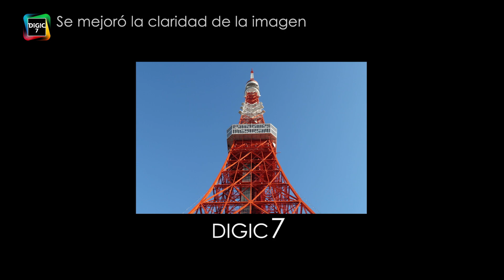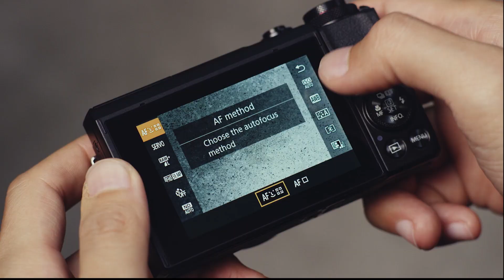PowerShot G7X MKII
La PowerShot G7x Mark II es una excelente opción para los que buscan un equipo ligero con rendimiento profesional. ¡Conócela!